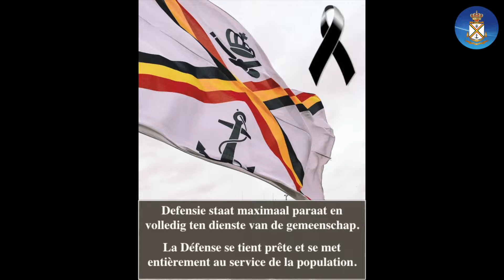"The Belgian Navy" Jaaroverzicht 2016. - "The Belgian Navy" aperçu de l'année 2016.